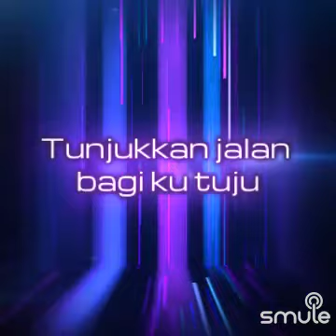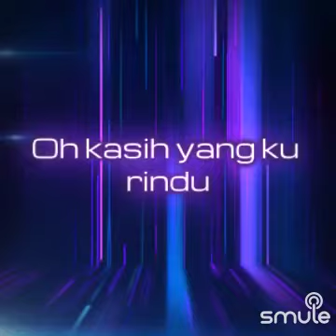Gelap gulita. ( indonesian song )